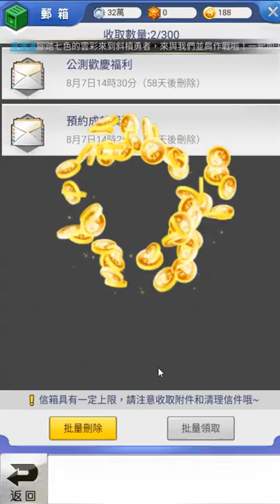斜槓勇者職業攻略 | 兌換碼禮包序號開箱 | 楓之谷87趴相似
斜槓勇者手遊 | 兌換碼禮包序號：
666
888
vip666
vip888
vip999
斜槓勇者是一款潮流系放置捲軸手遊，以輕鬆自在的操作享受遊戲樂趣，獨特創新的職業多元搭配玩法，能一次操作五位角色的多重隊伍功能，還有免費專屬會員VIP福利，以及多達上千種的特色造型與坐騎，可隨性自由搭配，打造客制化潮流專屬勇者，同時更有超過百種活潑逗趣的BOSS等你來挑戰！現在就來開創全新的故事篇章，玩出你的多重身份，一起邁向斜槓之路。